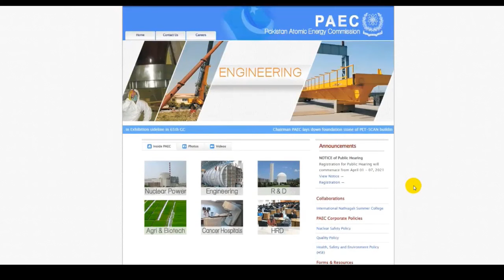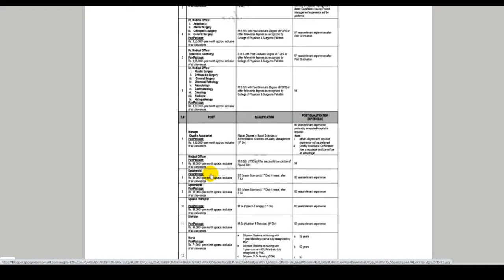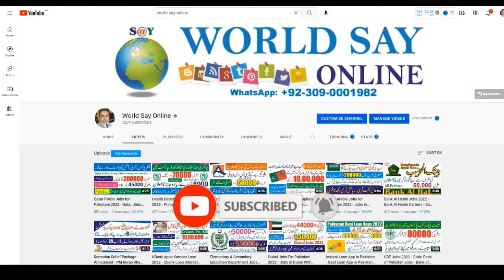Pakistan Atomic Energy Jobs 2022